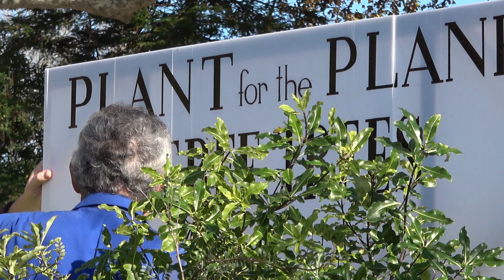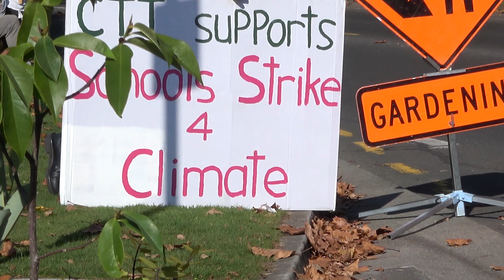Friday 24th May 2019 4K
Friday, 24th May 2019, was the day schoolchildren were going to march demanding action rather than words on climate change. We decided to support them. Cambridge children, however, decided to join with their Hamilton friends, so the Tree trust was left to put on its own show. This we did, thinking we would be lucky to give away 100 trees. We gave away 232, and had a constant stream of people  browsing the offerings on our truck.